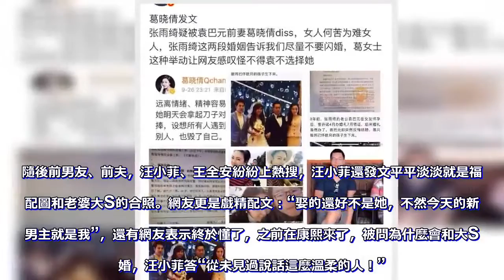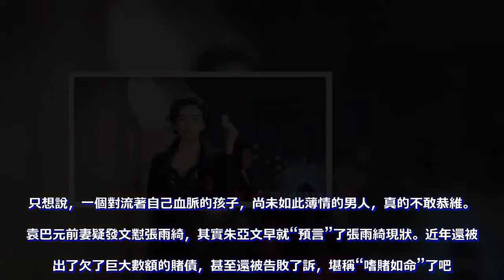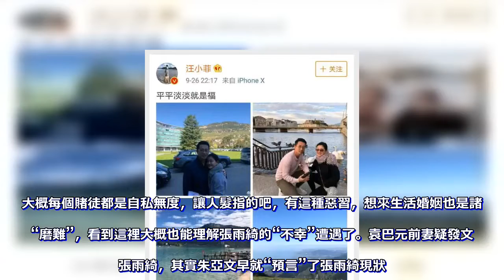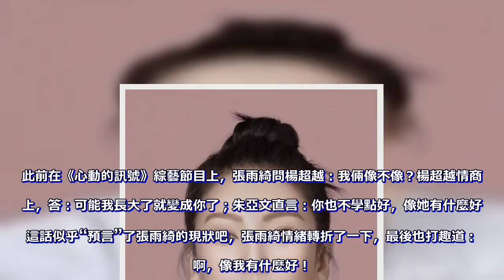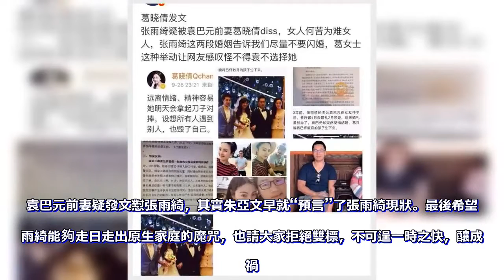袁巴元前妻疑發文懟張雨綺，其實朱亞文早就“預言”了張雨綺現狀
近日娛樂圈又出一條爆炸性新聞，就是張雨綺和老公袁巴元產生爭執，疑似用水果刀“砍傷”了袁巴元，以至男方報警，警方確認了他們夫妻的肢體衝突以及男方背部的傷痕。

一時間輿論譁然，人們似乎特別震驚，很多女士還給張雨綺取了“鐵娘子”、“社會我綺姐”等稱號，紛紛直呼“痛快”、“大快人心”，似乎扭轉了女性長久以來弱勢的體能地位。回顧一下網曝的張雨綺的暴脾氣記錄，和汪小菲互扇耳光，在路上逼停王全安的車，爆踢車門，這次堪稱“提刀砍”袁巴元。

隨後前男友、前夫，汪小菲、王全安紛紛上熱搜，汪小菲還發文平平淡淡就是福，配圖和老婆大S的合照。網友更是戲精配文：“娶的還好不是她，不然今天的新聞男主就是我”，還有網友表示終於懂了，之前在康熙來了，被問為什麼會和大S閃婚，汪小菲答“從未見過說話這麼溫柔的人！”

再看看袁巴元的前妻，或者說前女友葛曉倩，兩人舉辦過婚禮，但是後遭到袁巴元反悔（只能將懷孕數月的孩子生下來），並未領證，但具有“事實婚姻”並孕有一女，此前前妻還為了女兒的戶口問題，把袁巴元告到了法院。只想說，一個對流著自己血脈的孩子，尚未如此薄情的男人，真的不敢恭維。

近年還被爆出了欠了巨大數額的賭債，甚至還被告敗了訴，堪稱“嗜賭如命”了吧。大概每個賭徒都是自私無度，讓人髮指的吧，有這種惡習，想來生活婚姻也是諸多“磨難”，看到這裡大概也能理解張雨綺的“不幸”遭遇了。

袁巴元的前任葛曉倩發文：遠離情緒、精神容易失控的人，因為你永遠不知道她明天會拿起刀子對向誰。平安是福。更不要吹捧，設想所有人遇到糾紛都提刀或者使用暴力，毀了別人，也是毀了自己。其實這話說得倒是有道理的，切不可捧殺這種雙標的暴力行為，發生在他人身上是一齣戲劇，發生在身邊人身上就是一出悲劇。

其實張雨綺是生活在離異的單親家庭，和母親相依為命，大概童年的某些缺失的父愛，造成了她堅韌又要強，衝動又“暴力”的個性，原生家庭的印記一直在她身上，不曾離開。

此前在《心動的訊號》綜藝節目上，張雨綺問楊超越：我倆像不像？楊超越情商線上，答：可能我長大了就變成你了；朱亞文直言：你也不學點好，像她有什麼好？這話似乎“預言”了張雨綺的現狀吧，張雨綺情緒轉折了一下，最後也打趣道：對啊，像我有什麼好！

雖說朱亞文是開玩笑的口吻說了這句話，但是心理學大師弗洛伊德說過，沒有玩笑，玩笑話也有真話的成分。大致朱亞文還是“袒護”同鄉楊超越妹妹，希望她情路不要像張雨綺那麼坎坷吧。張雨綺竟然沒有回懟，也贊同了這個玩笑。大概心裡認同，並明白自己生活有不為人知的艱辛吧，希望超越妹妹能幸福吧。

最後希望張雨綺能夠走日走出原生家庭的魔咒，也請大家拒絕雙標，不可逞一時之快，釀成大禍。你有什麼想說的，留言見！